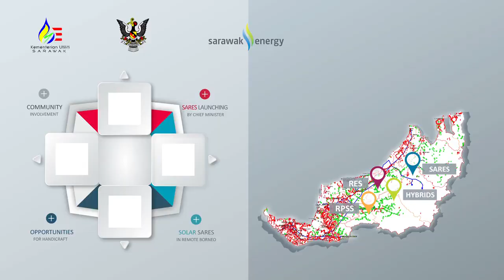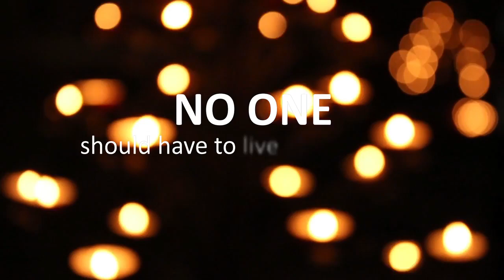Electricity for Sarawak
Rural Electrification in Sarawak